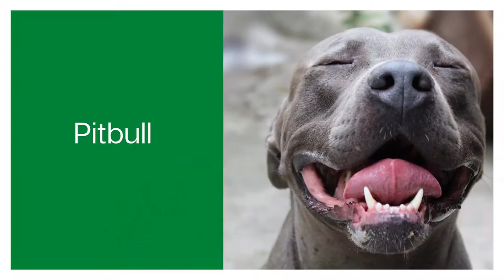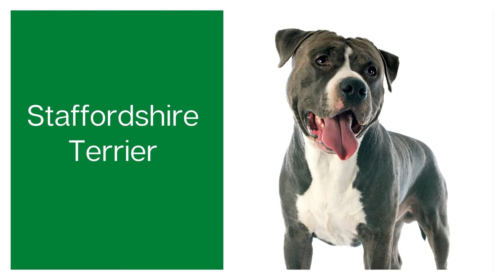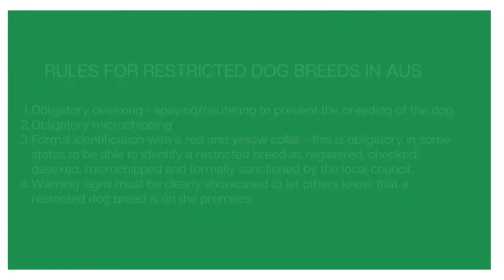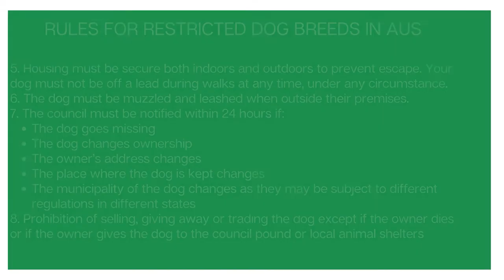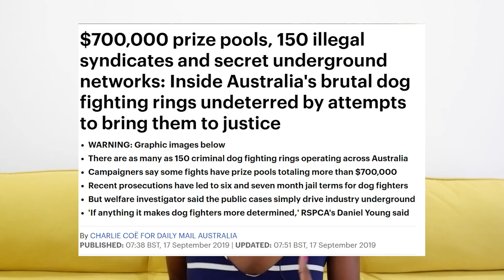Should Dog Breeds Be Banned? The Great DEBATE!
Should dog breeds be banned? That is the great debate that vets, dog behaviourists and dog trainers alike have been wondering. Why do we associate pitbulls with danger? Are these dogs inherently dangerous and rightfully illegal? Do banned dog breeds as a concept even work for reducing the incidences of dogfighting?

Let's discuss!

00:00 Why are dog breeds banned?
02:58 Which dog breeds are banned?
04:42 What are restricted dog breeds?
07:18 Why dog breeds shouldn't be banned

ABOUT US

At Gentle Dog Trainers we are all about helping people build the best possible relationship with their dog by educating readers on the most effective training techniques in today's world.

We’re on a mission to create an online informational hub for people to come and learn everything they need to know about raising a confident & happy canine.

You may be after guidance on training techniques, or to learn about suitable products to purchase.
Whatever the case, we've got you covered!